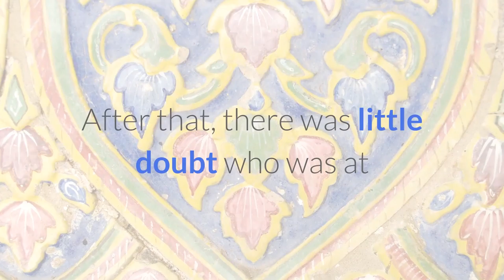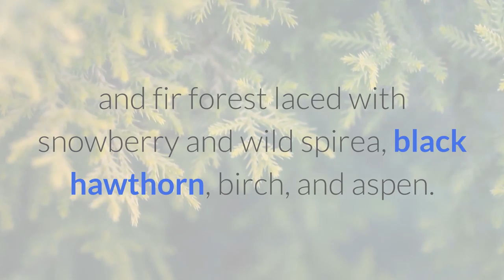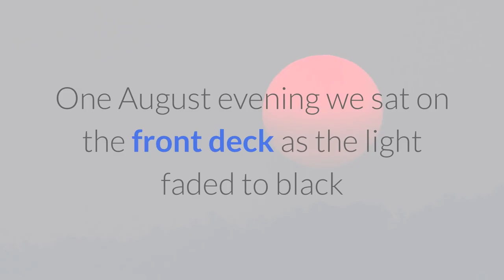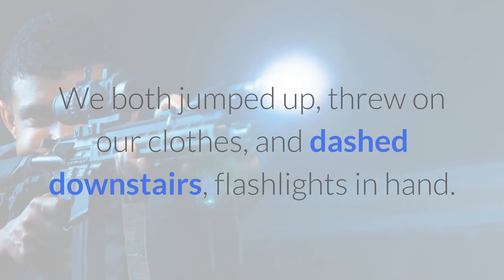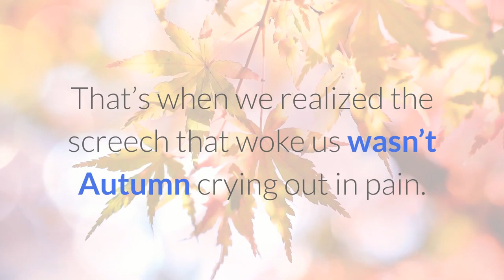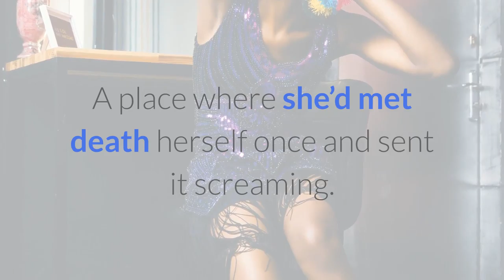tales cats super - cats Stories amazing - the wonderful world of cat 24